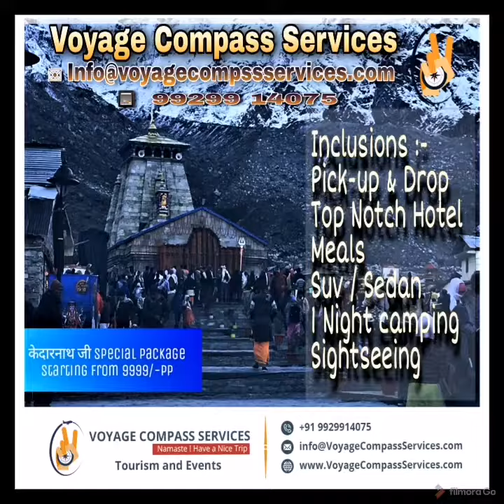Kedarnath Live Darshan 2020 l Kedarnath Tour package I Yatra 2020 I By Voyage Compass Services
Kedarnath ji Live Darshan Monday,21 September 2020,Kedarnath Tour package, Kedarnath ji Yatra 2020 By Voyage Compass Services.

ॐ नमः शिवाय:
कुछ हो सकता है इस से ज्यादा खूबसूरत, इस दुनिया मे... कमेन्ट कर के जरूर बताये

ॐ नमः शिवाय:
आज प्रातः के लाइव दर्शन श्री केदारनाथ जी के.
इन्टरनेट प्रॉब्लम होने के कारण उसी समय लाइव नहीं आ पाए.
लेकिन अब कीजिए यू ट्यूब के माध्यम से केदारनाथ जी के लाइव दर्शन.
तो बोलो हर हर महादेव.

किस किस ने वीडियो मे महादेव जी की प्रतिमा व शिवलिंग का दर्शन किया कमेन्ट बॉक्स मे जरूर बताए और ये भी बताए कि कौन-कौन केदारनाथ जी धाम जाना चाहता है.

We are providing TOURISM & EVENTS related services under a single roof. So that customers will overcome the problem because when customer gets all the services related to Tourism & Events by single portal. People have to face a lot of problems when they have to buy them from different places and we want them to know about their problems when the customer get all the services at one portal and they get the benefit of the services at the appropriate lowest price. It will be a profitable and helpful for people .